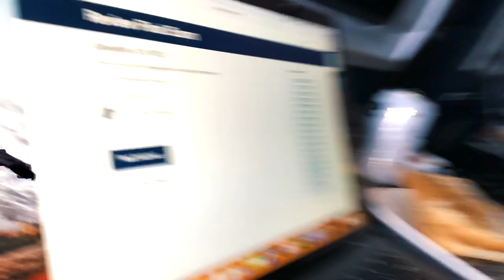Episode 69. Safety at Sea for Lennie and Me (US Sailing)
Hi Everyone, Lennie and I decided to take some formal safety training and we learned a lot while having a great time at SUNY maritime college in New York City. This US Sailing class includes a hands on field day along with an online course that was really fascinating. Seems amazing we cruised 12000 miles without taking this course and believe me we were probably not as well prepared as we thought for safety. I think the biggest takeaway was all the radio comm info along with life jacket training. It's hard to explain just how much info is packed into this course and I encourage anyone who boats to take it. Oh yeah. we also had some of the usual Randy and Lennie fun in New York 😁